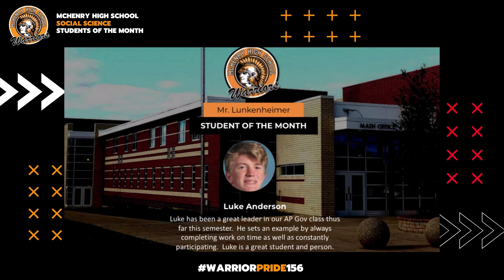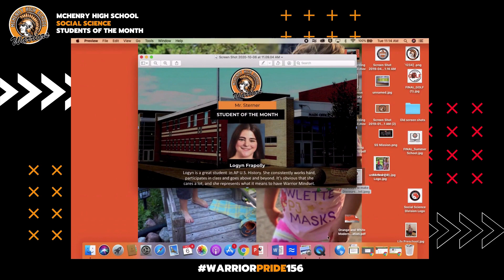MCHS Social Science Student of the Month Nominations